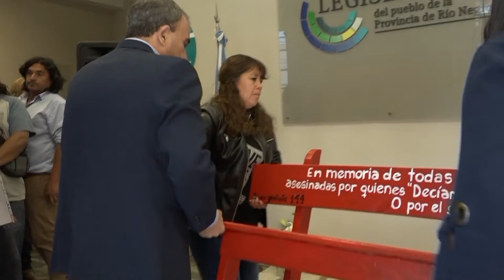Presentación del Banco Rojo en la Legislatura de Rio Negro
Gladys Cofre, subsecretaria de derechos humanos de la municipalidad de Viedma y Edhit Miller, mamá de Karen Alvarez.-